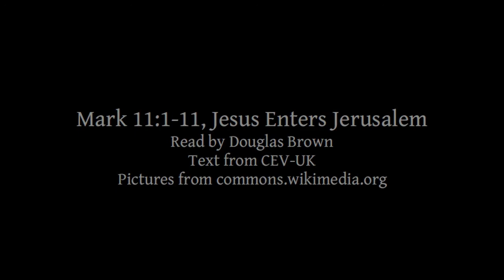Mark 11:1-11 | Jesus Enters Jerusalem | Lectionary bible reading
Mark 11:1-11, Jesus Enters Jerusalem